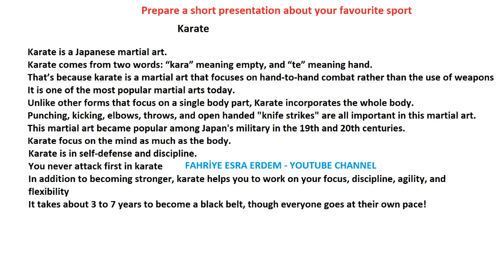Prepare a short presentation about your favourite sport